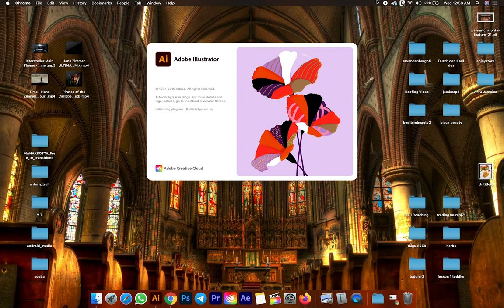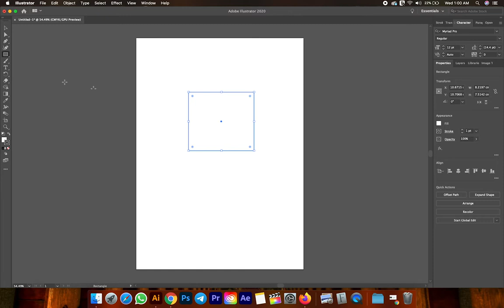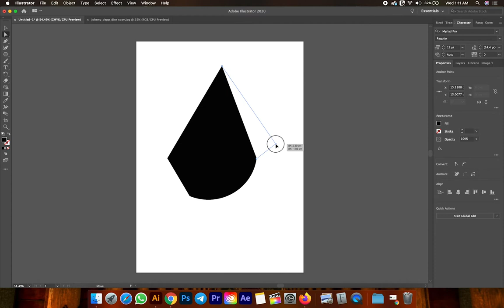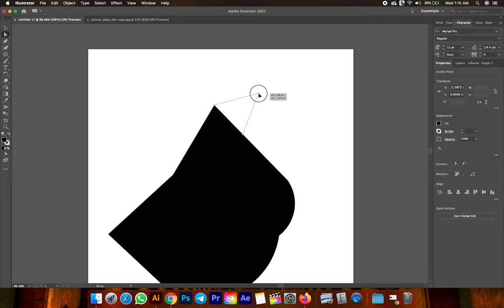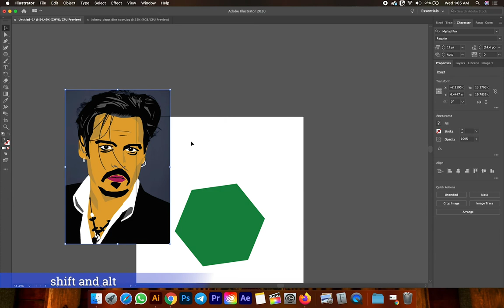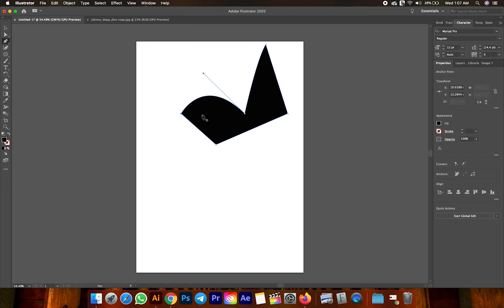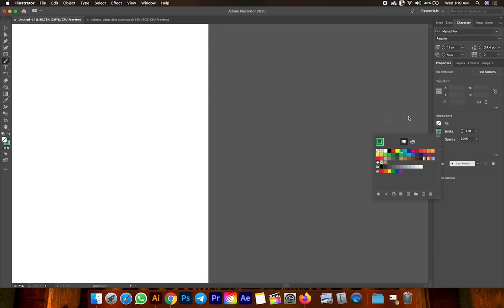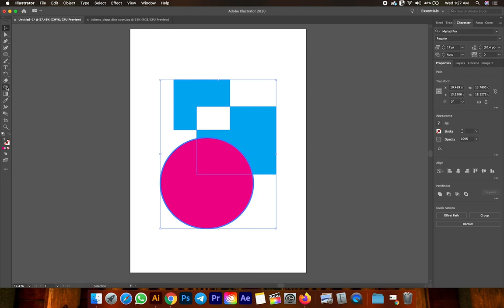illustrator tutorial Malayalam basic #1